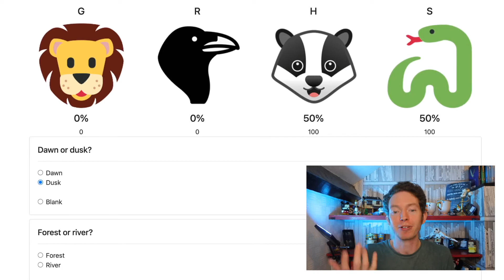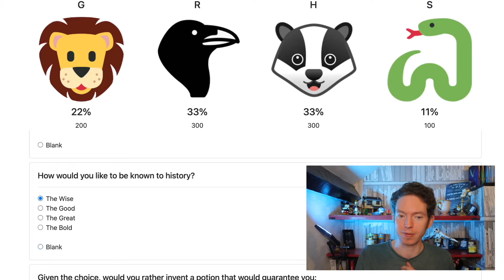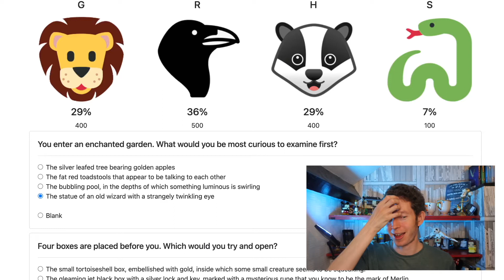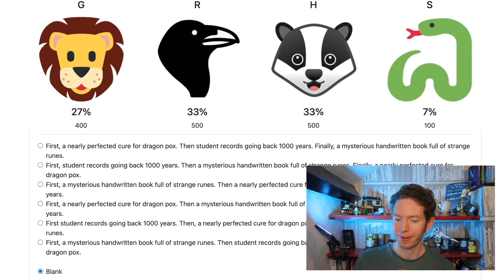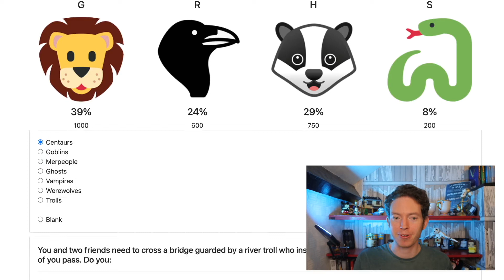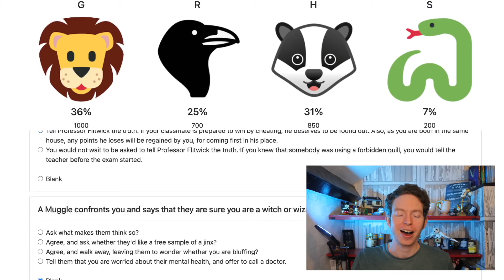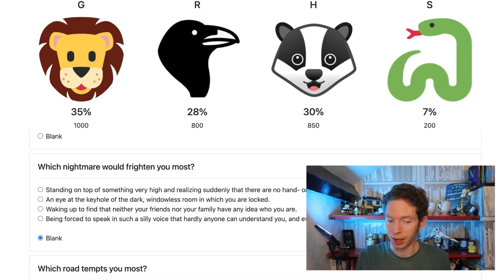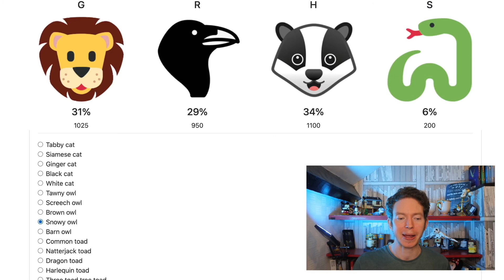Taking An Extended Hogwarts House Quiz (Answering All The Questions)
In this video I take the ultimate Hogwarts test - one clever site has compiled all the questions from the Wizarding World into a single quiz and tells you the percentage you are for each house.

Take the test yourself and tell me your result!